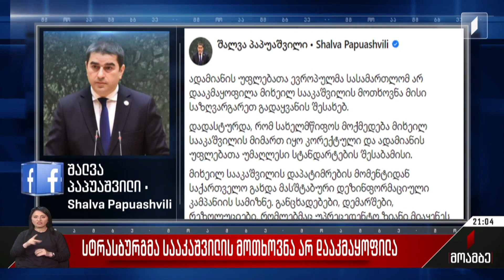სტრასბურგმა სააკაშვილის მოთხოვნა არ დააკმაყოფილა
კიდევ ერთი უარი სტრასბურგიდან.

ადამიანის უფლებათა ევროპულმა სასამართლომ მიხეილ სააკაშვილის ადვოკატის მოთხოვნა არ დააკმაყოფილა. საქართველოს ყოფილ პრეზიდენტს პოლონეთში სამკურნალოდ გადაყვანაზე უარი ეთქვა. გადაწყვეტილების შემდეგ ხელისუფლება კლინიკა „ვივამედში“ მყოფ ექს-პრეზიდენტს ექიმების რეკომენდაციების შესრულებისა და საჭირო საკვები კალორაჟის მიღებისკენ მოუწოდებს. უარის მიუხედავად, სააკაშვილის გარემოცვა სამართლებრივი დავის გაგრძელებას აანონსებს, „ნაციონალურ მოძრაობაში“ საგანგებო შეხვედრა დასრულდა. ექს-პრეზიდენტის ოჯახმა ადამიანის უფლებათა ევროპულ სასამართლოს მას შემდეგ მიმართა, რაც ადგილობრივმა სასამართლო ინსტანციებმა ყოფილი პრეზიდენტისთვის სასჯელის გადავადების და სამკურნალოდ უცხოეთში გადაყვანის სასარჩელო მოთხოვნის დაკმაყოფილებაზე უარი თქვეს.

ეს პირველი შემთხვევა არ არის, როცა მიხეილ სააკაშვილმა სტრასბურგიდან უარი მიიღო. 2021 წლის ნოემბერში სტრასბურგმა ციხის სამკურნალო დაწესებულებიდან სამოქალაქო კლინიკაში გადაყვანის და დროებითი ღონისძიების გამოყენების მოთხოვნაც არ დააკმაყოფილა.